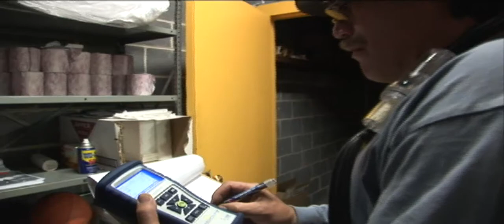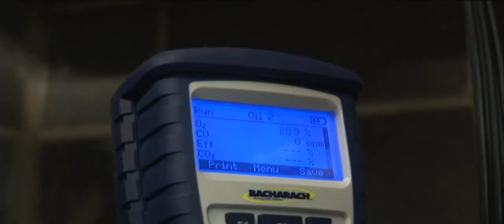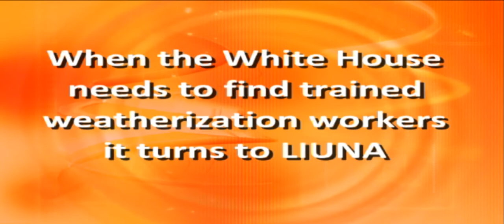White House Council on Environmental Quality Visits Mason Tenders' Training Center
On January 15, 2010, White House Council on Environmental Quality (CEQ) Chair Nancy Sutley spent a day in the field to see weatherization efforts in New York City. Part of her visit included a tour of the Mason Tenders' Training Center, a green jobs training site in Long Island City (Queens), New York. The Training Center offers the Laborers' International Union of North America's (LIUNA) Weatherization Training Program, a skills-based course that teaches workers how to retrofit homes for better energy efficiency, and helps connect them to jobs in the field.